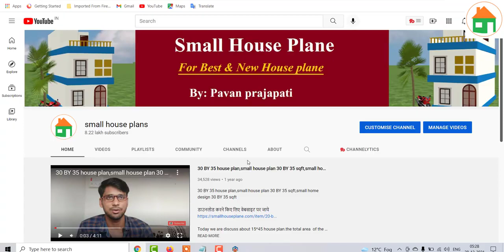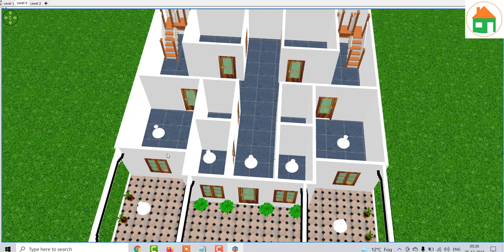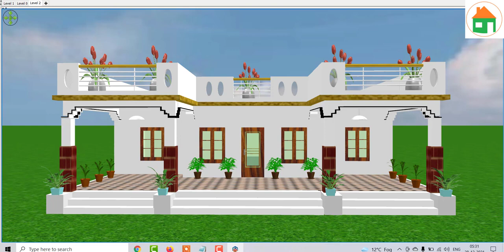2000 sqft Home Design || 40 By 50 House Plan with Car parking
Amazon Shop
My Mic

Videos cover
Building plan
House plan
600 sq ft building plan
Duplex house plan
3 bhk
1 bhk
2 bhk
4  bhk
Floor plan
Building plan
3bhk house plan
Car parking
Civil Engineer